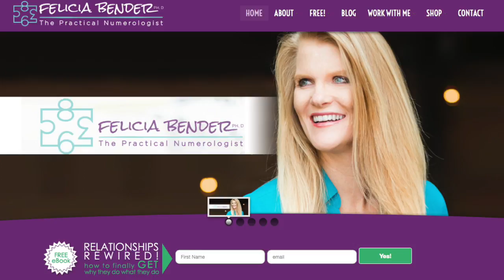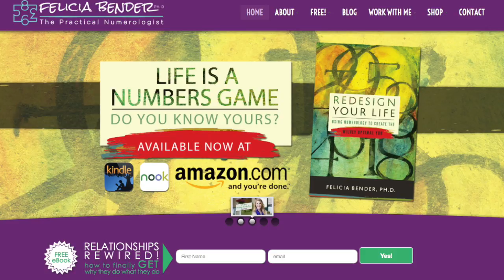11/2 Life Path and 3 Destiny or Expression